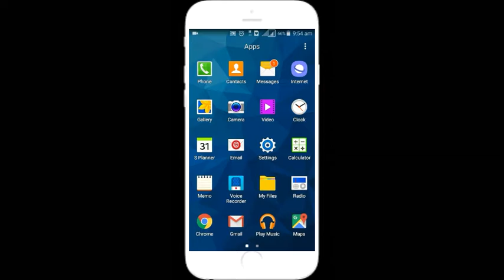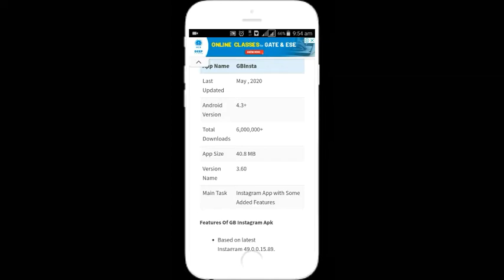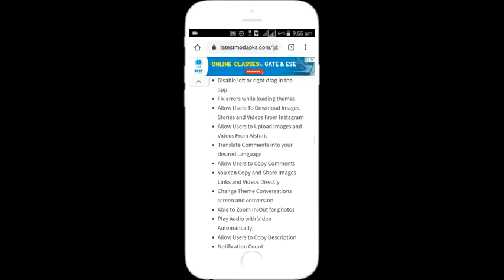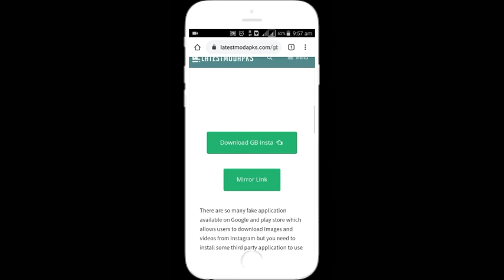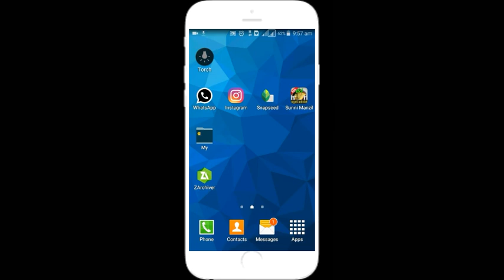How to download gb instagram| kollaam polli സാനം 🔥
gb instagram is a llegally apk no problems in your phone and the main purpose of gb instagram is two instagram in one phone
one gb and common instagram

tbis video made for 💯 entertainment and tech

feel the video and
like the video and
share the video and finally